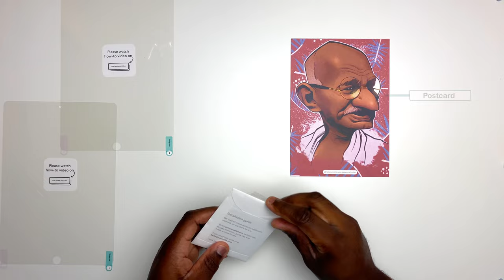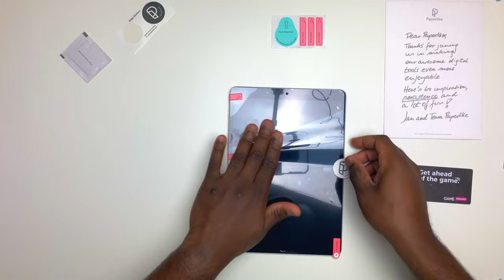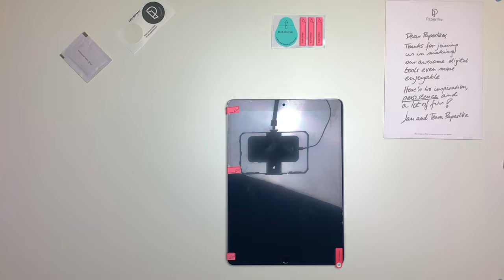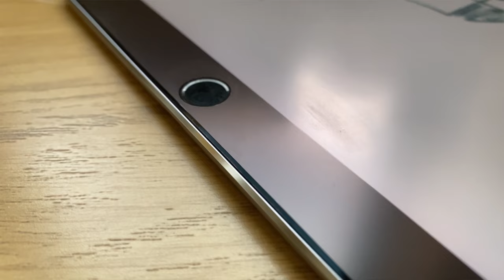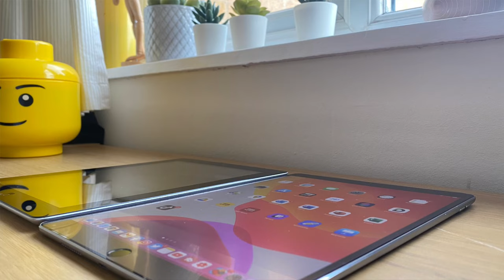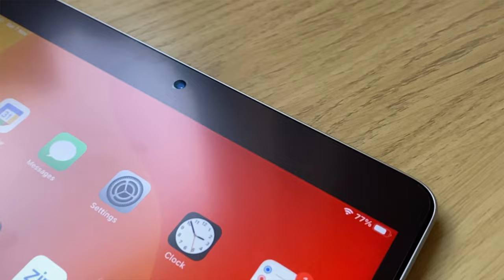Paperlike iPad Matte Screen Protector - How good is the Paperlike for iPad?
Is it Paper Like? This is the Paperlike for iPad unboxing and reviewed. Thanks for stopping by to watch this review of the Paperlike Screen Protector.

I have always been a bit sceptical about the claims made by Paperlike, so I purchased one to see whether it made the screen and writing experience 'Paperlike'. As well as making your iPad surface better to write and draw on, it also protects your screen, gives it a matte cover for the iPad and reduces screen glare. In this video I will show how to put the paperlike on, and share my thoughts on this iPad screen protector

This Paperlike screen protector is available on iPads of all sizes and can be purchased on the Paperlike website and on Amazon.

10.5 inch iPad
10.2 inch iPad
10.9 inch iPad
12.9 inch iPad
9.7 inch iPad
7.9 inch iPad Mini

Does the Paperlike for iPad make a good iPad accessory? Watch the video to see just what I thought of the Paperlike on my 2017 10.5 iPad Pro.

All of my videos are filmed on an Apple iPhone 11 using FilmicPro and edited on an Apple iPad using Lumafusion.

Andre.

And if you like gaming why not visit Gaming Conveyor of Randomness with Andre on YOUTUBE